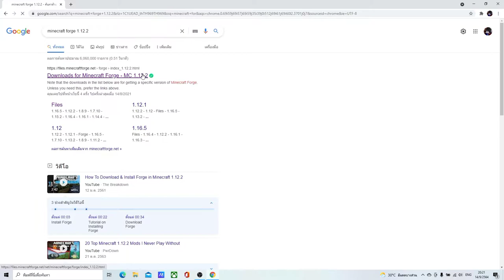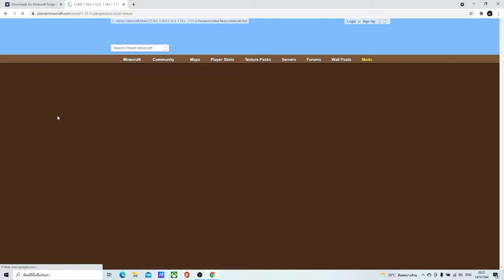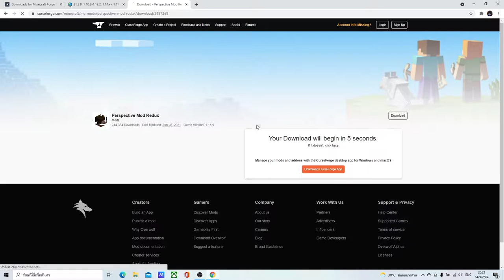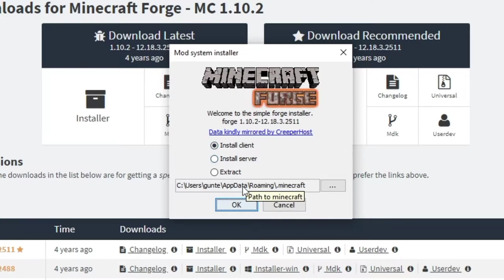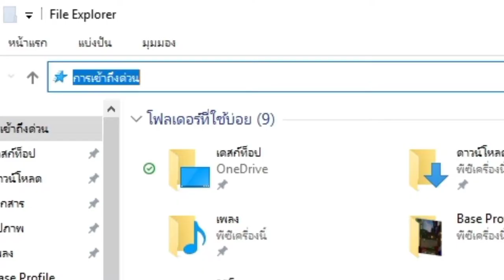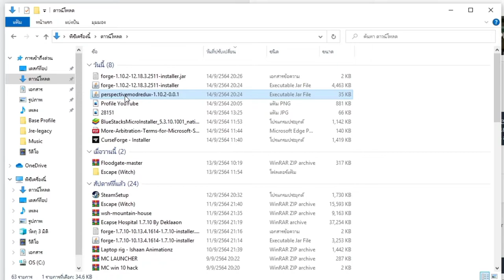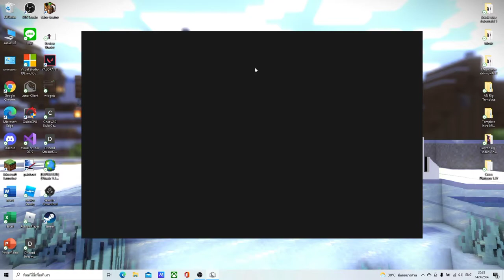สองลง Mod เปลี่ยนมุมมองดูรอบๆ ตัวเรา | Toggle Perspective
[▼ Resource/Shader ▼]
: Pro [32x]

Thumbnail by:
RECORDING SOFTWARE: OBS Studio